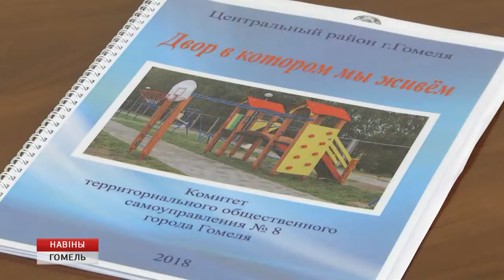Подвели итоги соревнования среди комитетов территориального общественного самоуправления